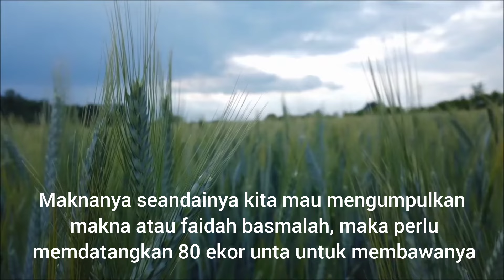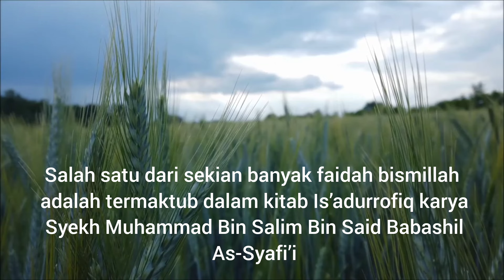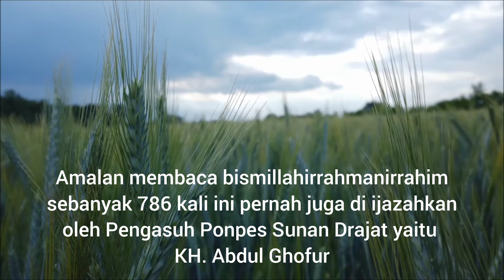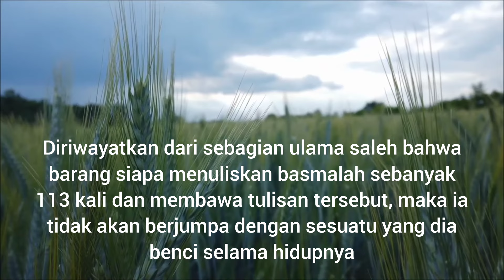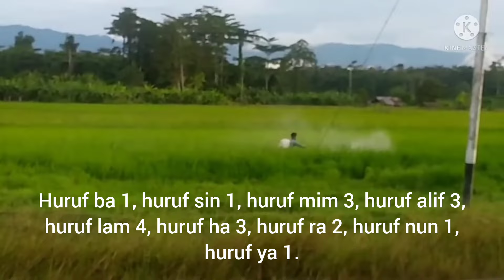Rahasia dibalik Bismillah Yang Jarang Orang Ketahui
Kalimat Bismillahirrahmanirrahim mempunyai banyak rahasia yang jarang diketahui orang.
Rahasia dibalik bismillah
Salah satunya akan dijaga dan diselamatkan dari bisikan-bisikan syetan. Maka dari itu Allah SWT menghadiahkan bacaan basmalah agar tidak membahayakan hamba-Nya.
Bismillah adalah induk seluruh kitab. Semua makna al-quran dan kitab yang lain terkandung di dalamnya. Bismillah memiliki banyak keberkahan atau khasiat dalam kehidupan sehari-hari. Sungguh tidak dapat dihitung dengan jari manfaat dari membiasakan baca basmalah.
Bahkan Sayyidina Ali Bin Abi Thalib ra. berkata:
Andaikata kamu mau, sungguh kamu bisa saja membebani 80 unta dengan membawa makna bismillahirrohmanirrohim